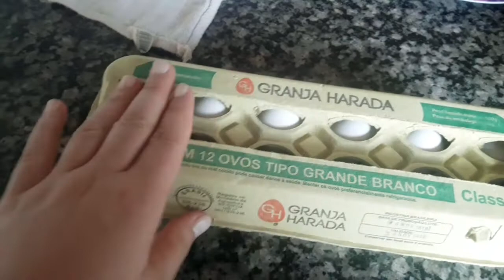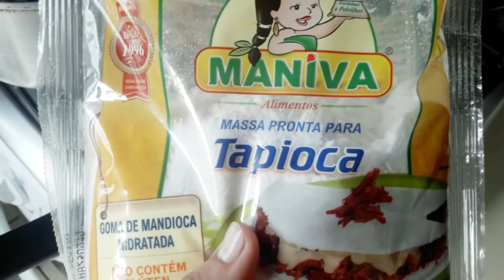Diário da Dieta/Fiz meu treino ❤Segunda-feira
eai amiga com esta a dieta???